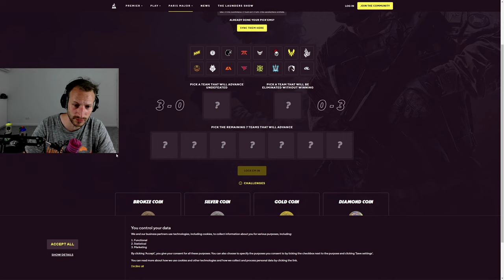DAMN, wir lagen goldrichtig :D | Picks für die Legends Stage | Paris 2023 CS:GO Major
Hier nun meine Picks Predictions für die Legends Stage des Paris 2023 CS:GO Major. Die Tipps dazu habe ich mir im Livestream von euch geben lassen und/oder über Steam erhalten. Vielen Dank an Demmi :*